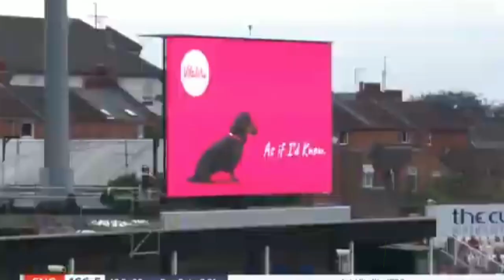||Harleen deol catch||superb stunning indian women cricketer catch against England||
Best catch in women cricket history.
Indian's Harleen Deol took one of the most stunning catches in the history of women cricket.